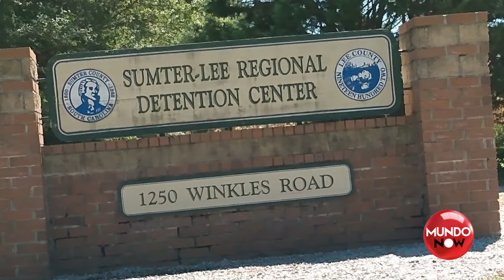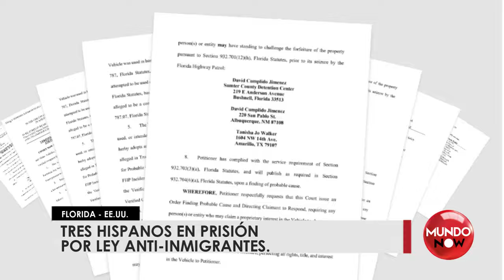Controversia en Florida: Nueva Ley de Inmigración Encarcela a Trabajadores Inmigrantes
Exploramos las consecuencias de la nueva ley de inmigración en Florida, que ha llevado a la detención y encarcelamiento de inmigrantes que venían de trabajar. En este informe especial, presentamos los casos de David Cumplido Jiménez y otros dos compañeros, quienes se encuentran tras las rejas bajo cargos de contrabando humano, conducir sin licencia y manejar con vidrios demasiado oscuros. Además, analizamos cómo esta ley está afectando a las comunidades inmigrantes y la industria de la construcción en el estado, y discutimos las opiniones divididas sobre la necesidad de medidas migratorias más estrictas. Activistas expresan su preocupación por la posible replicación de estas leyes en otros estados y su impacto en la criminalización de los inmigrantes.